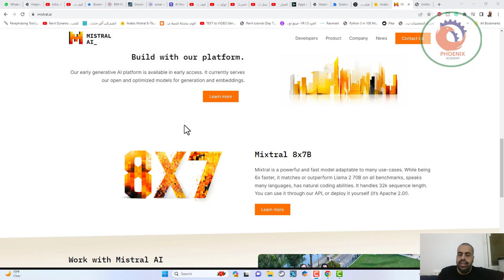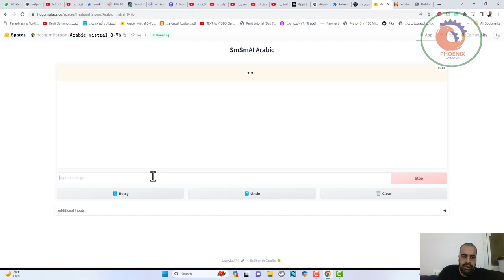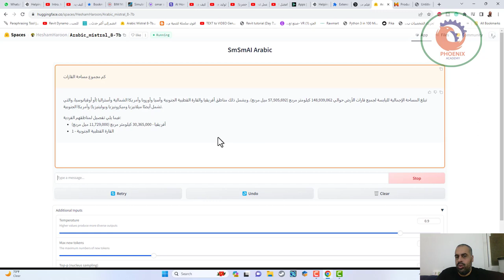mistral ai نموذج ذكاء اصطناعي مفتوح المصدر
❤️ روابط التواصل
✅ انستجرام